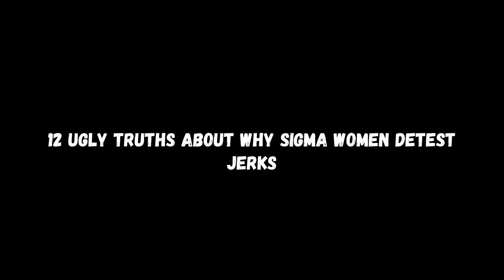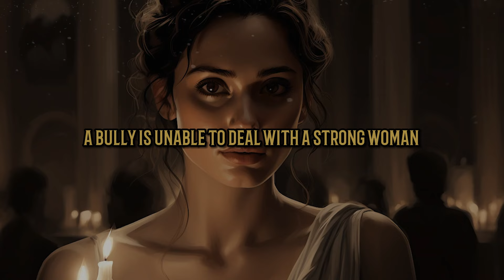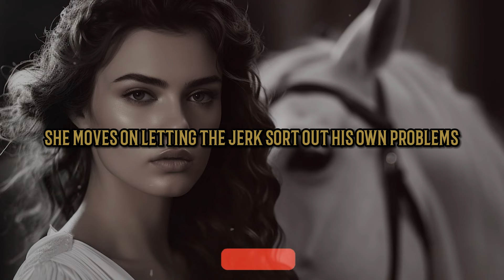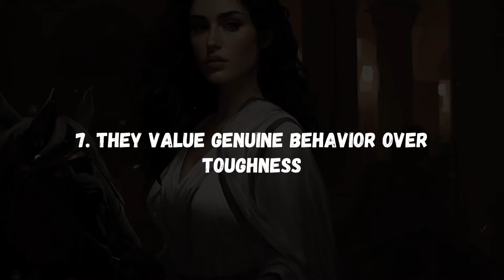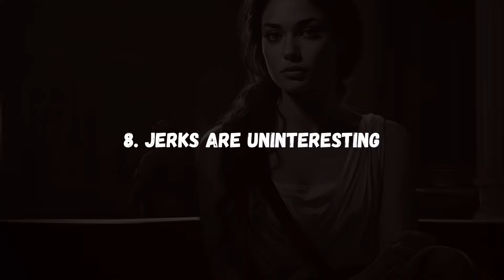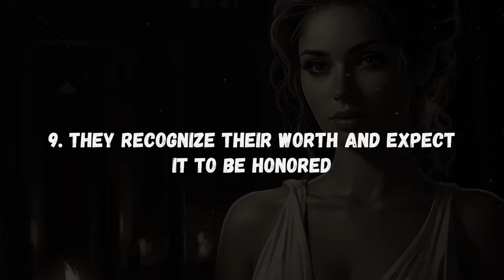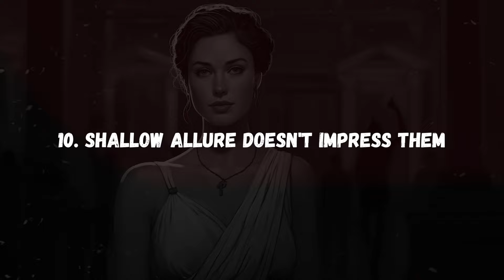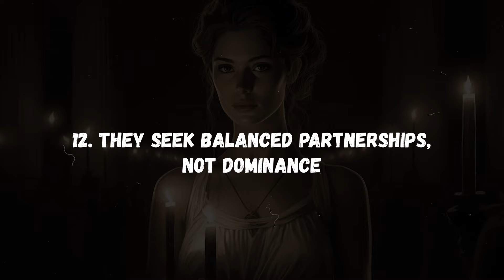12 Ugly Truths About Why Sigma Women Detest Jerks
12 Ugly Truths About Why Sigma Women Detest Jerks